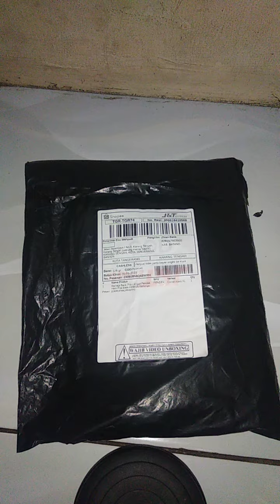Baju Batik Pria Pekalongan Adalah Contoh Karya Seni#batikpekalongan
Batik Adalah Contoh Karya Seni#batikpekalonganasli